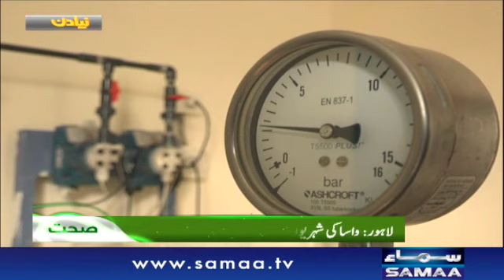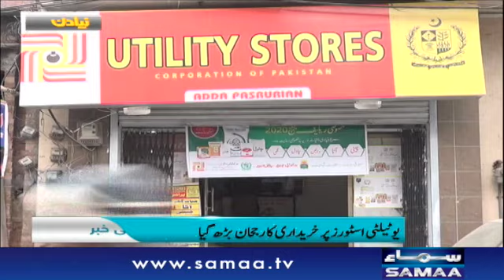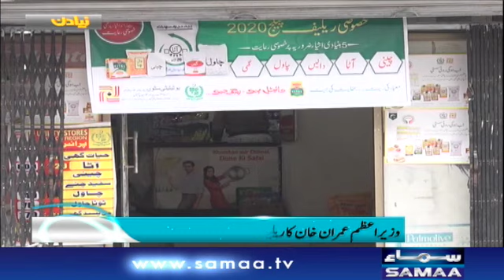Best Of Naya Din | SAMAA TV | 08 February 2020